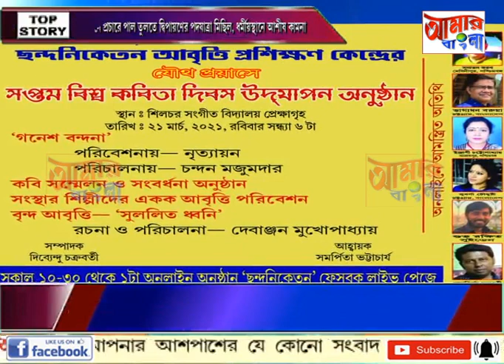AAMAR BANGLA # NEWS # 20 03 2021